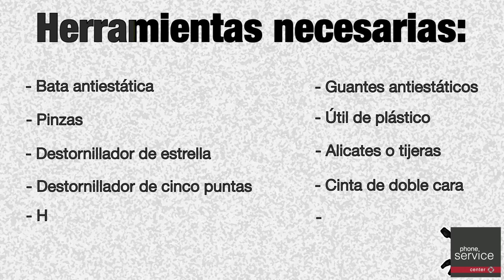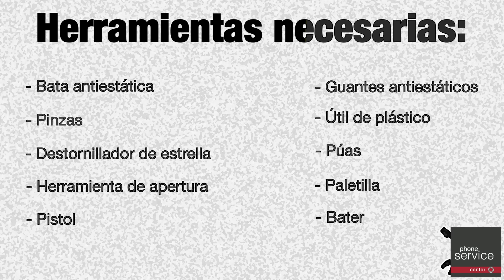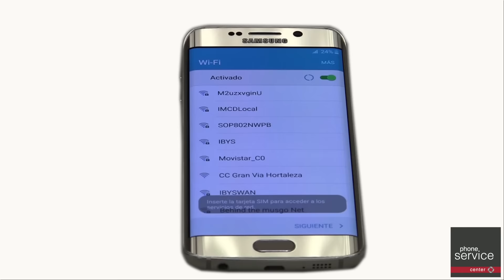¿Cómo cambiar la batería de iPhone 6, BQ E5 HD y Galaxy S6 Edge? Tutorial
¿Quieres cambiar la batería de tu móvil?
¿No carga bien? ¿Tienes problemas con la batería de tu iPhone, BQ o Samsung Galaxy? ¡Que no cunda el pánico! Hoy te traemos un tutorial sobre cómo cambiar tres tipos de baterías de tres móviles diferentes:

- iPhone 6
- BQ E5 HD (versión Fnac)

Además, si queréis saber cómo cambiar la pantalla de vuestro Samsung Galaxy S6 Edge aquí os dejamos otro vídeo dónde os lo explicamos paso a paso